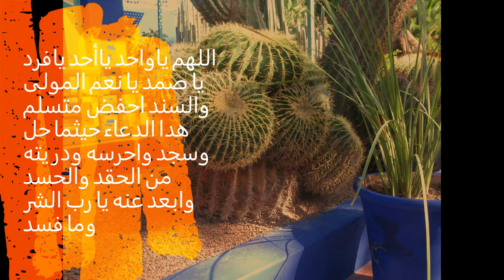عيد المولد النبوي، الصلاة والسلام على أشرف المرسلين سيدنا ونبينا وحبيبنا وشفيعنا محمد